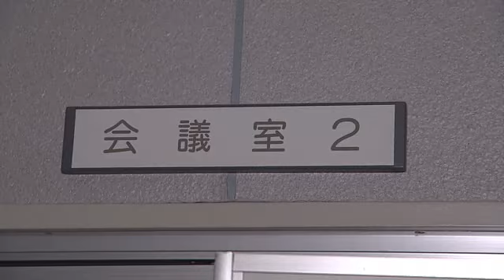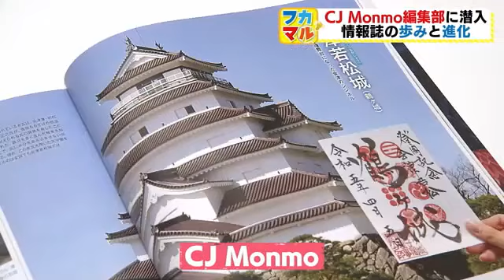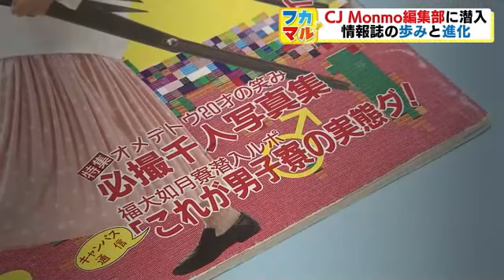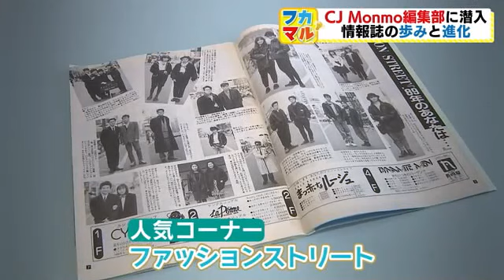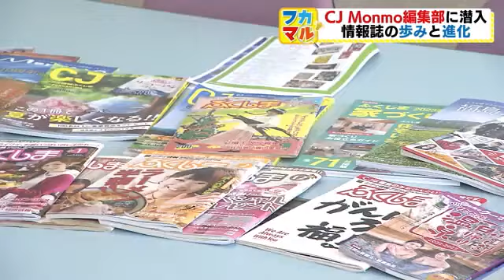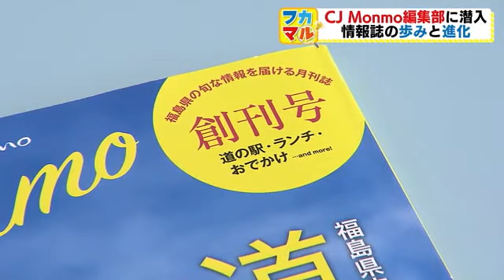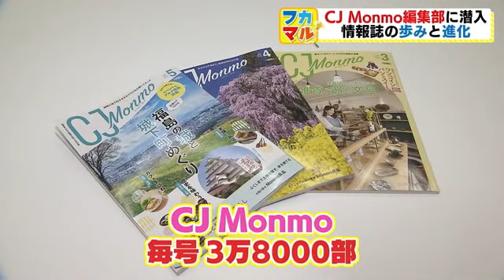ふくしまの行ってみたい！食べてみたい！を1冊に凝縮 「CJモンモ」編集部に潜入【フカマル】 (23/05/28 21:00)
（2023年5月25日放送より　テレポートプラス・フカマル）

福島県民なら誰でも知っているであろうものを”とことん掘り下げる”「フカマル」
発行部数３万８千部！福島県のタウン情報誌「ＣＪモンモ」の編集部に潜入取材。

この日、ＣＪモンモ10月号の特集記事を決める編集会議が開かれていた。担当者のプレゼンに耳を傾けているのが編集長の加藤恵理子さん。創刊号から編集長を務める加藤さんは優しい口調ながら的確な指摘で紙面構成を決めていく。編集会議のメンバーは5人全員が女性、いつも笑い声が絶えない。

創刊からもうすぐ2年となる「ＣＪモンモ」は、タイムリーな特集記事と美しいグラビアが特徴。プラスアルファの情報もあって、紹介された場所に「行ってみたい！」と思わせてくれる。

休止や統合を経ながら毎月3万8000部を発行する「ＣＪモンモ」
福島県民に愛される理由は「自分たちが楽しくなければ楽しいものはできない」というスタッフの雑誌作りへの「こだわり」と「情熱」だった。